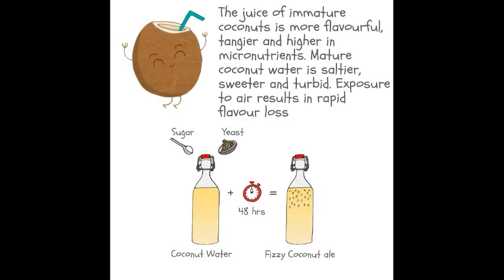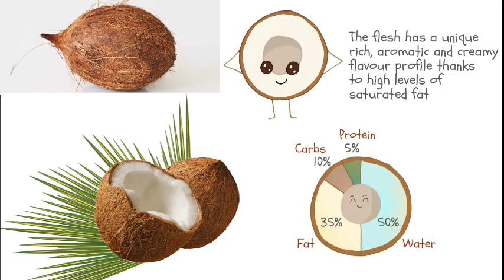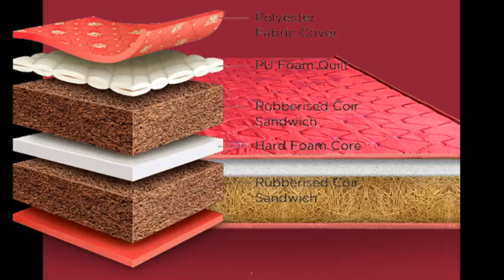Science of Coconut | Secrets of Coconut tree | Cracking the science of Coconut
The Coconut tree - Cocus nucifera has been considered in India from time immemorial as "Kalpavriksha", literally meaning "a tree of heaven or a tree that bestows all boons". ... The tree remains productive even at the age of 80 to 120 years and produces good quality copra, oil and other products.